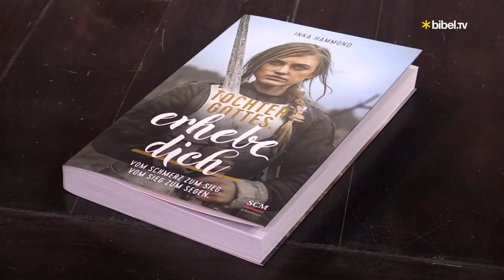Kraft der Gedanken | Talk mit Inka Hammond | Bibel TV das Gespräch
"Tochter Gottes" nennt sie sich und drückt damit aus, dass sie ihre Rolle gefunden hat als Frau und als Christin in dieser Welt. Die Kraft, die in diesem Gedanken steckt, möchte Inka Hammond auch anderen Frauen zusprechen. Mit Moderator Wolfgang Severin.